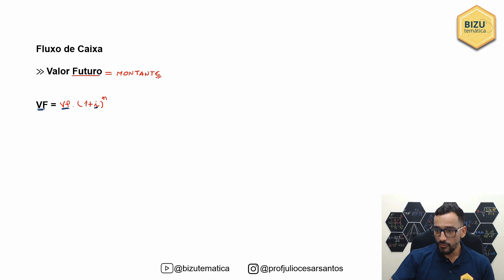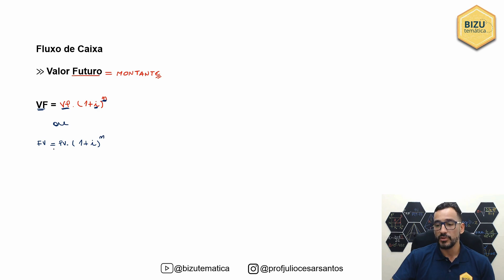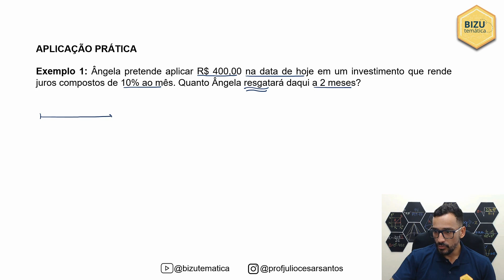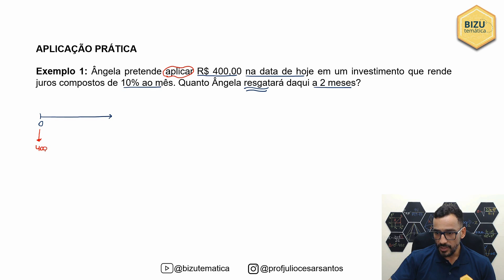Matemática Financeira - Fluxo de Caixa - Aula 2 - Valor Futuro - Parte I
Neste vídeo, vamos estudar o cálculo do VF com apenas uma aplicação realizada na data focal zero.

✅ VF com apenas uma aplicação realizada